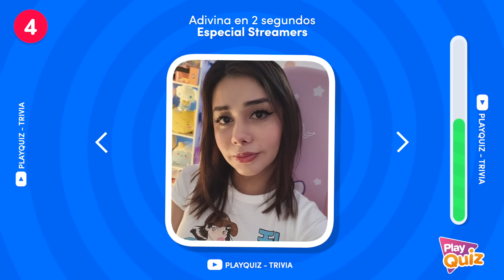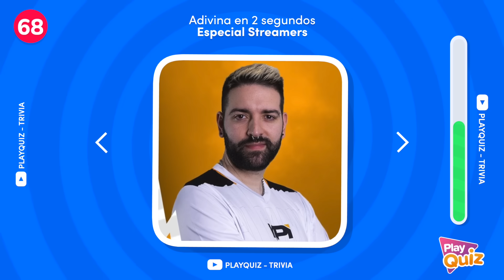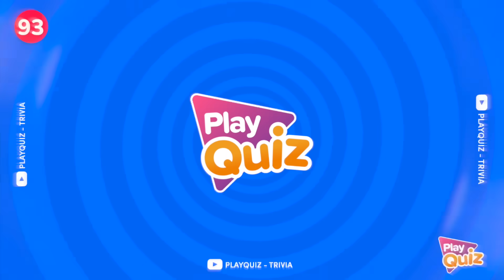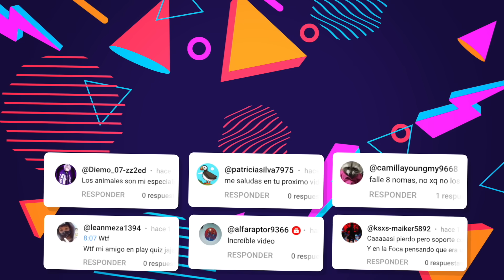Adivina 100 Streamers en 2 Segundos por su Foto 🧔🏻‍♂️📸 Actualizado 2023 - Play Quiz de Streamers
play quiz Adivina el streamer
Playquiz adivina 100 streamers 2023
Adivina el país del streamer

- Voz Femenina de PlayQuiz🎙️ : Gaby Belén

Adivina dónde Nació el Streamer 👶🏻🤔🌎 | PlayQuiz Trivia